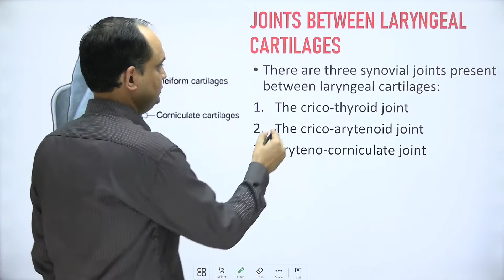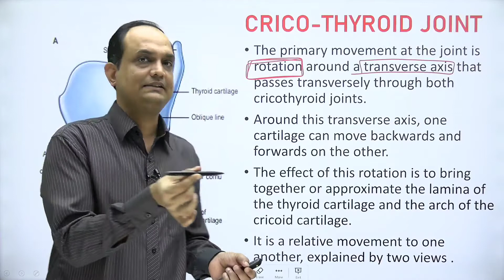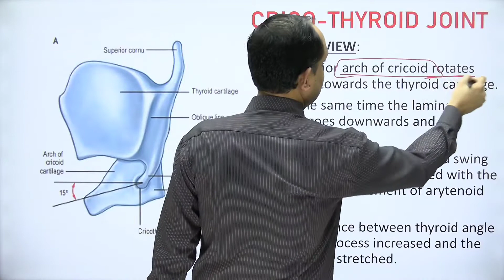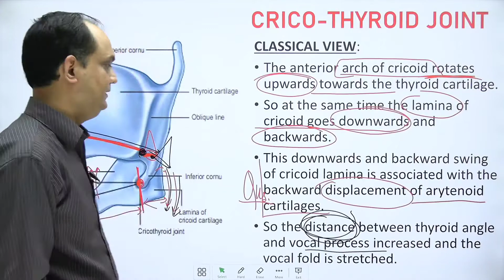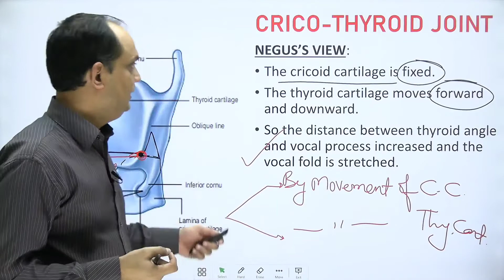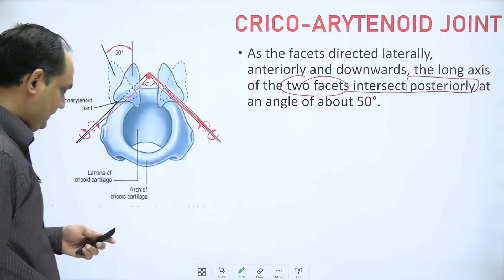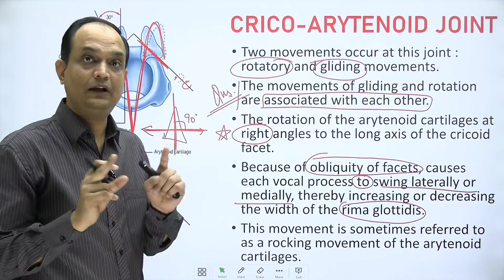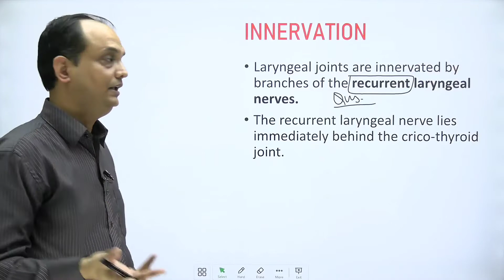LARYNGEAL JOINTS | Cricothyroid Joint | Cricoarytenoid Joint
Movements of cricothyroid joint and cricoarytenoid joint.
How does the adduction and abduction of vocal cords take place?
Types of cricothyroid joint and cricoarytenoid joint.
Axis of movement at cricothyroid joint and cricoarytenoid joint.
How the length of vocal cords increase?
What is the difference between the actions of cricothyroid joint and cricoarytenoid joint?
How the adduction and abduction of vocal cords occur at which joint?
Types of joints between laryngeal cartilages?
Role of cricoarytenoid joint in changing the shape of rima glottis?
Joint responsible for tension in vocal cords?

Source of images:
1.Gray's Anatomy: The Anatomical Basis of Clinical Practice. 41st Edition.
2. Gray's anatomy for students, second south asia edition.
3. Gray's Atlas Of Anatomy 2nd Edition.